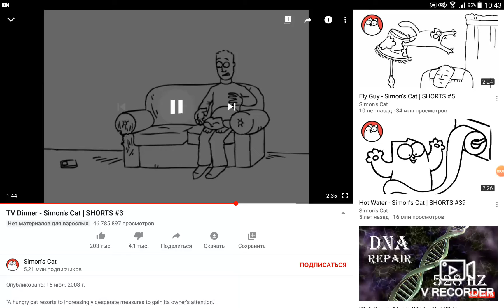Simon's Cat Calling Man & Simon Cat Phone 😰 🔉 Nosie ☎📲📞 Video